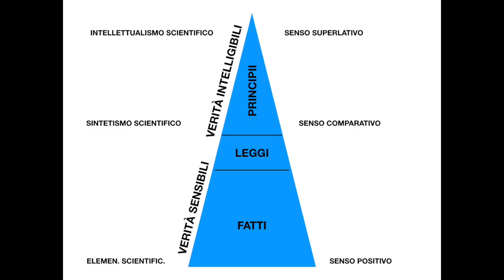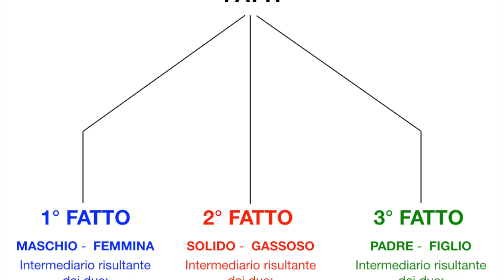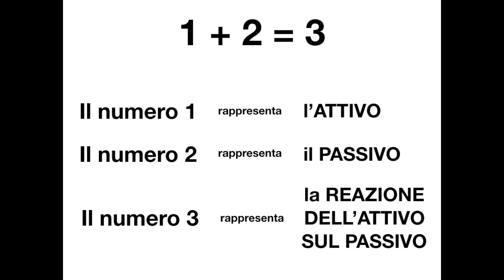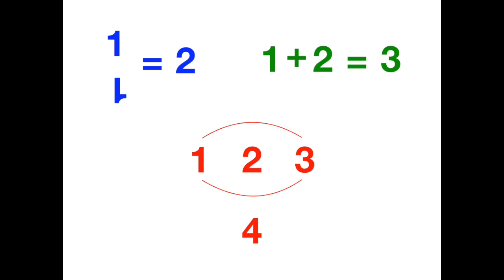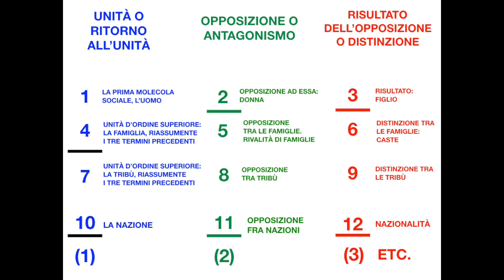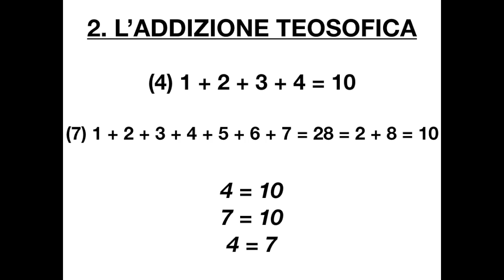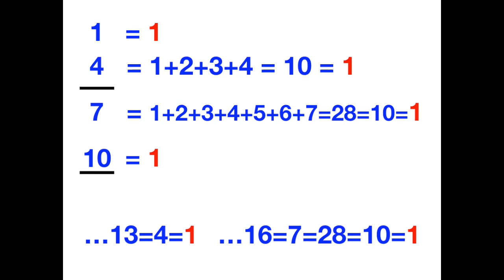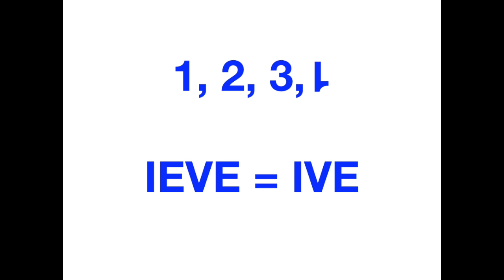3. Il metodo nella scienza antica. L'Analogia di Papus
Questo video appartiene alla PLAYLIST: AUDIOLIBRO - INIZIAZIONE ALLE SCIENZE OCCULTE di Papus